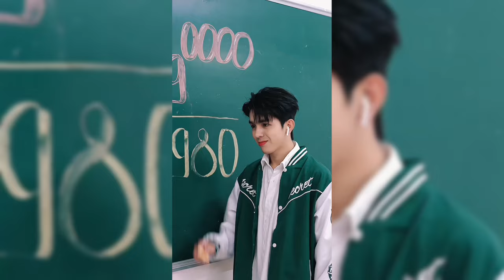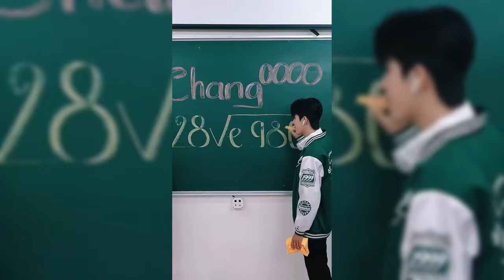C4 Class | Phần 1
C4 Class | P1 - P10

Hé lloo mọi người, đây là kênh youtube chính thức của Chang nè
© Bản quyền thuộc về Trần Thị Thu Trang
© Copyright by Trần Thị Thu Trang ☞ Do not Reup